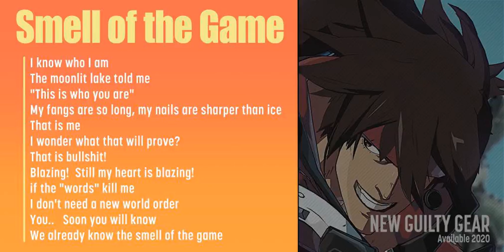Guilty Gear 2020 - The Smell of The Game Lyrics (not full version)